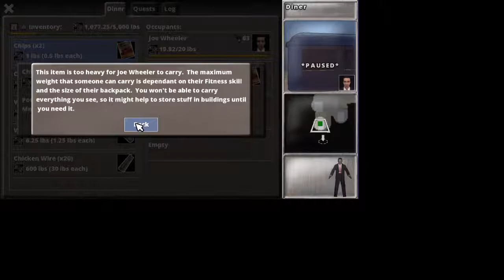Survivalist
This is just a chill build, music, and sneak peak at my latest mega project. This is my first stream in a while so please comment, good or bad, and let me know how you like it and what would make it better. Also if you have and suggestion for other projects or games you would like me to do tutorials or play throughs please let me know. Thanks and I hope you enjoyed this video I will be breaking it up in shorter videos. Again thanks and I look foreword to chatting with you all.

License ID: bykxNGJZ69E

License ID: MqEyv6Pdy4G

License ID: xkOv1Y4rv27

License ID: Pjvz4LNKzX4

License ID: Ee2aqoOQNY7

License ID: WLRrnBNprK1

License ID: dGVaPjydA9v